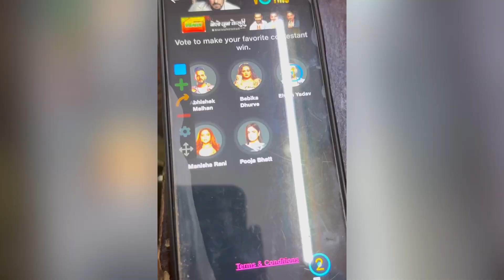Kya Apna Systumm Jeet Gaya🔥🏆|| Himanshu Upadhyay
YOUNG LIFTER- Himanshu Upadhyay

Hi guys, I'm Himanshu upadhyay. I will always entertain you guys with my vlog and motivate you with my fitness videos.

All my content is free of cost

Welcome to YOUNG LIFTER Family - Himanshu Upadhyay
Age- 17